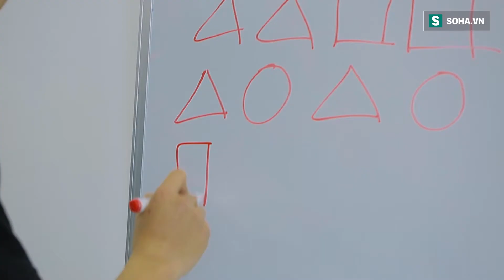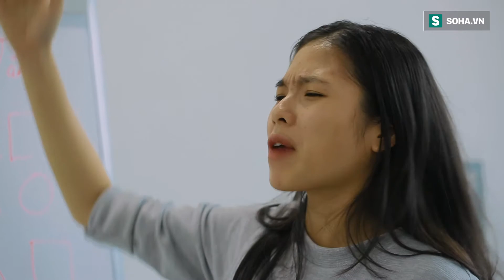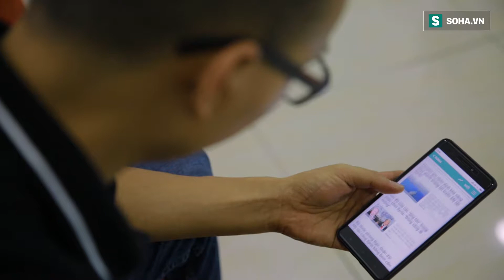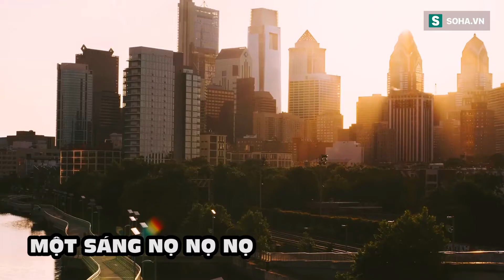Tiểu phẩm VHNB tổng kết năm 2018 - SHN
Một sản phẩm của Team Văn hóa Nội bộ SHN